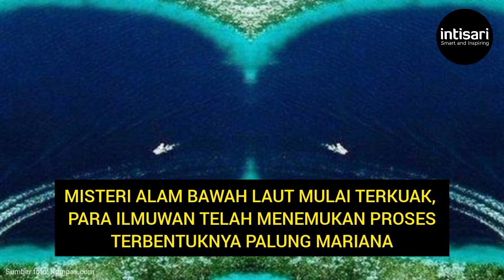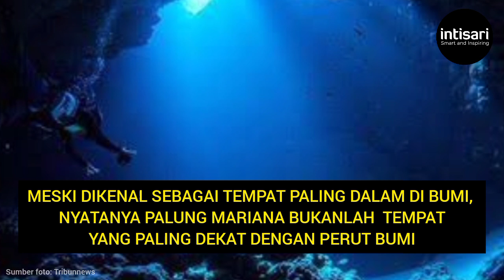Misteri Kehidupan Bawah Laut Mulai Terungkap, Ternyata Begini Proses Terbentuknya Palung Mariana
Palung Mariana dikenal sebagai palung paling dalam di muka bumi. Sudah diteliti sejak 1875, para ilmuwan kini berhasil menguak satu per satu 'misteri' Palung Mariana. Terungkap juga proses terbentuknya palung dengan kedalaman 11 kilometer ini, seperti apa?